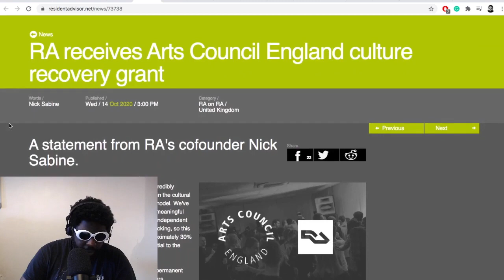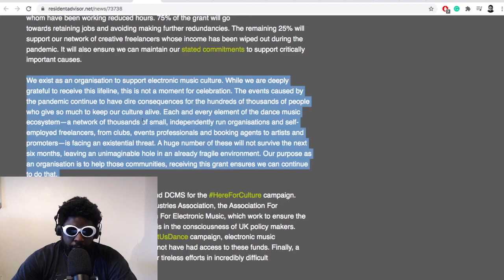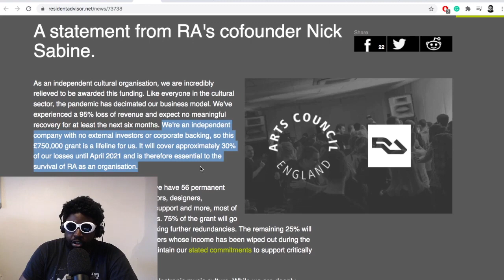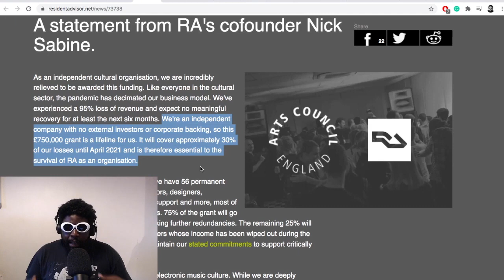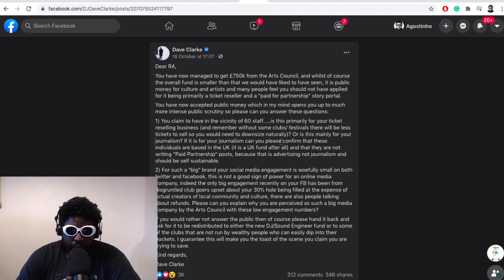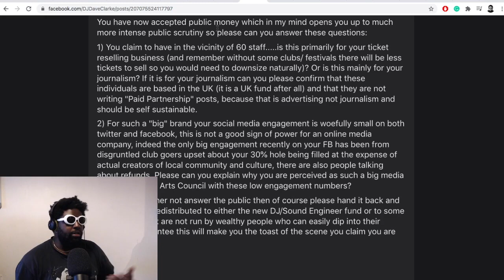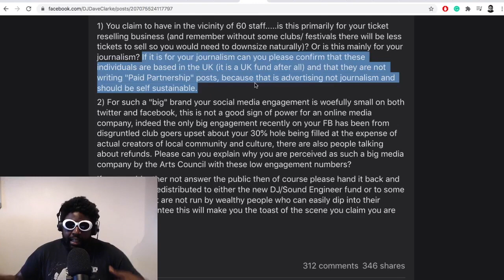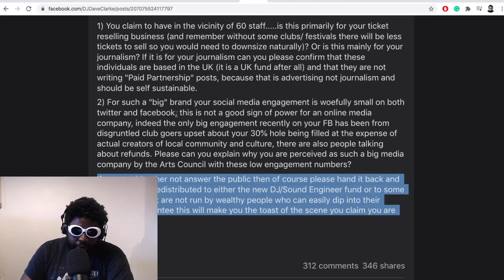Resident Advisor Must Be Stopped